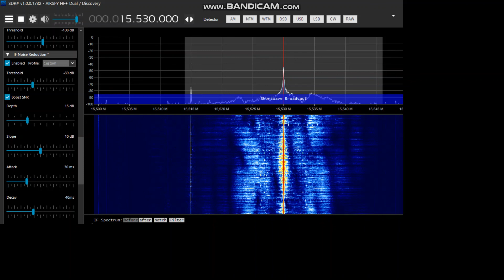[SW] 15530 kHz - Radio Kuwait, Sulaibiyah - in Arabic instead of English, Apr 7 2020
Sorry, something's gone wrong with picture in this video :(

Something's also gone wrong at Radio Kuwait's Al-Kabd/Sulaibiyah transmitting site, which carried domestic Arabic service instead of scheduled English service on 15530 kHz AM to Europe this morning.

Not surprisingly, all of the short news bulletin at 06:00 UTC was devoted to the coronavirus pandemic. At that day, UK Prime Minister Boris Johnson was being rescued at the Intensive Care Unit.

Recorded in NE Poland with an Airspy HF+ Discovery and ~80m sky loop antenna.